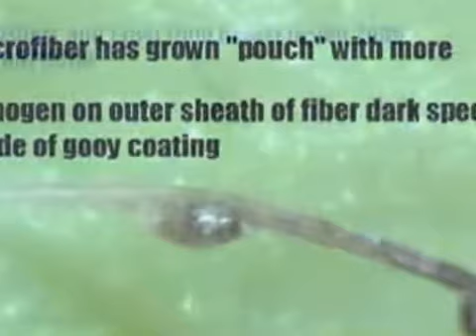Chemtrails Nanotech and Morgellons Disease